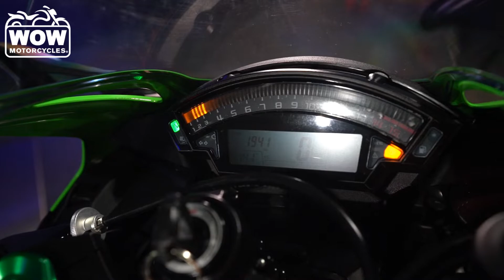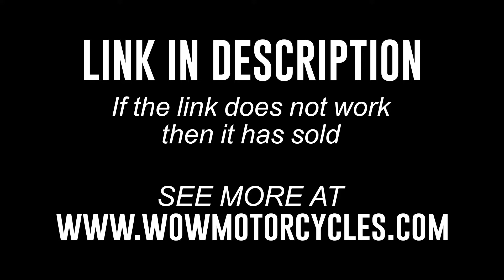2020 Kawasaki Ninja Zx-10R